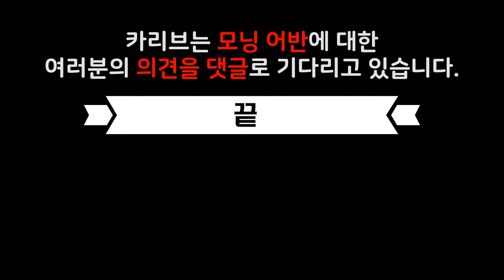모닝 페이스리프트 2021 모닝 어반! 경차 최초 사양으로 돌아왔다! 시내 주행용, 세컨카, 첫차 추천?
통풍시트 등 경차 최초로 다양한 옵션이 적용하고
풀옵션 가격이 1,795만원이라 이젠 경차라 불리기
어려운 가격을 가지고 있지만
그만큼 안전 사양과 편의사양을 가지고 있습니다.

영상을 통해 실제 어떤 옵션이 적용되었는지
보시기 바랍니다.

시승차량 정보 :
기아 모닝 어반 엣지-UP 풀옵션
실외 컬러 : 밀키 베이지
실내 컬러 : 블랙 원톤 & 오렌지 칼라 포인트